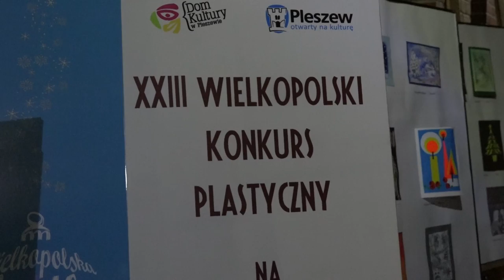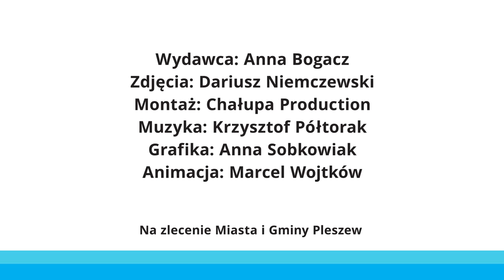Flesz PPL – serwis samorządowy MiG Pleszew, odc. 1, grudzień 2019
Serwis samorządowy FLESZ PPL powstał po to, by informować, pokazywać i inspirować do działania – nie tylko mieszkańców MiG Pleszew, ale także inne samorządy. Będziemy mówić co miesiąc o najważniejszych sprawach dotyczących Pleszewa i całej gminy, o działaniach władz i licznych inicjatywach. Oddajemy w Wasze ręce pierwszy odcinek, który jest po części podsumowaniem drugiej połowy 2019 r. pod względem inwestycji. Bądźcie z nami!